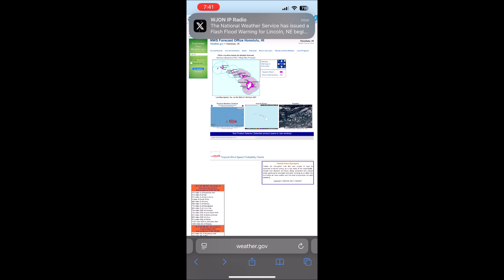{EXTREMELY RARE} EAS #2097 - TSUNAMI WATCH for 8.8 Magnitude Earthquake - NOAA Weather Radio WWG75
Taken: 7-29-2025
My First TSUNAMI WATCH catch! This is an EAS TSUNAMI WATCH on NOAA Weather Radio WWG75 in Maui Hawaii for a Magnitude 8.8 Earthquake that occurred in the Pacific off the coast of Eastern Russia. This Tsunami Watch was issued by the NWS Pacific Tsunami Warning Center and relayed by the NWS in Honolulu HI with a Live Voice Alert! This is an EXTEMELY RARE alert.

Station: WWG75 Maui HI
WFO: Pacific Tsunami Warning Center and NWS Honolulu HI